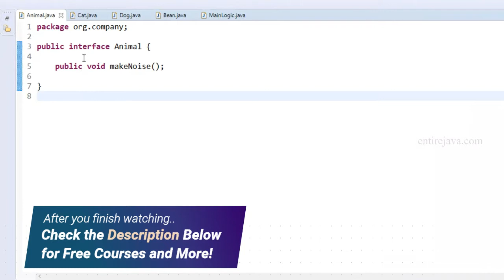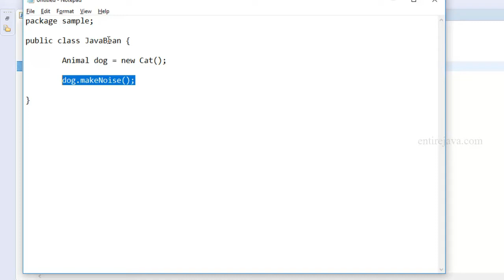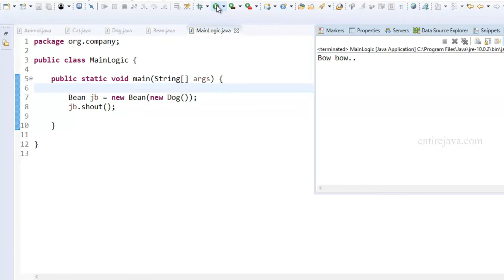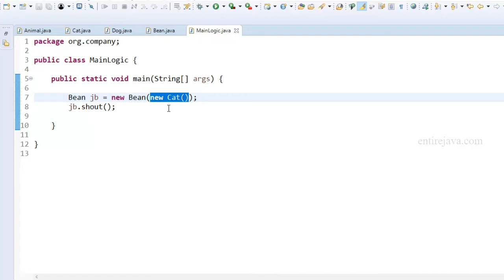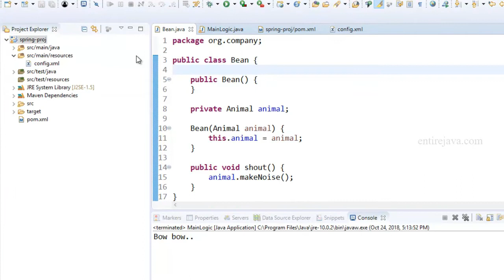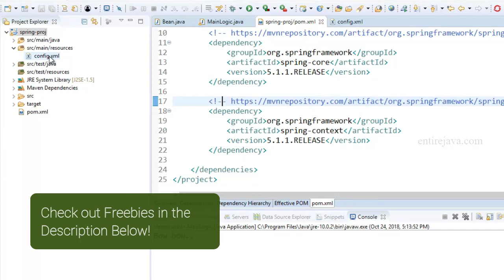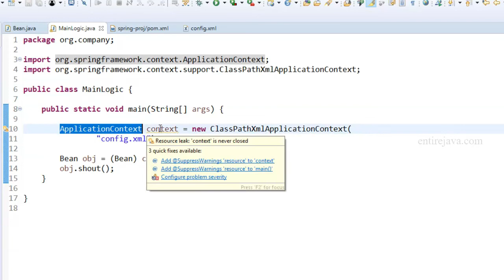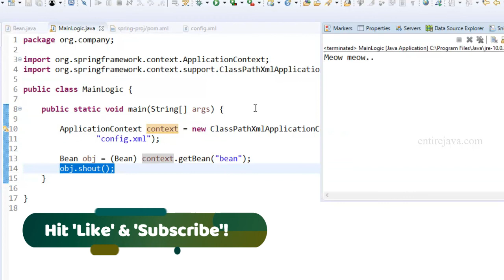Dependency Injection in Java and Spring with Example - Explained in easy way form karpado.com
Dependency injection refers to the process of injecting the dependencies by an external container with inversion of control mechanism. To understand more, watch the video.. Links & Resources!